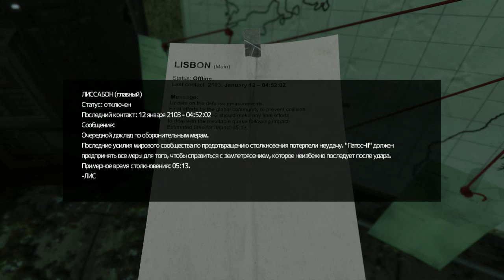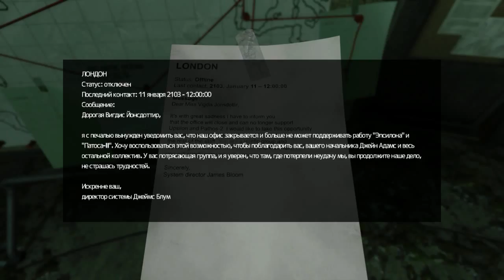SOMA #3 - Со мной что-то не так